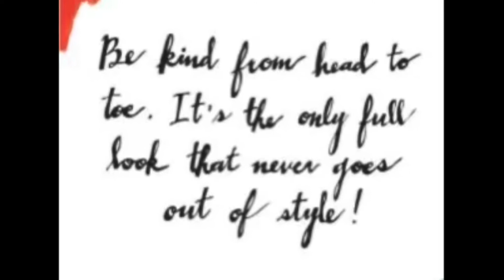81st Toe Design...Come On Ride It! First fall toes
Hope y’all enjoy my first fall toes which will come with a themed Fashion Friday OOTD! Definitely give this smoke look a try, it’s so cool looking and fun. Try guessing what the fashion will be to match this set. 👍🏻

Supplies
Kiss gel...That Moment! Dollar Tree
Kiss gel...White! Dollar Tree
Kiss liner paint, Silver! Sally’s
Acrylic paints...White, Navy Blue, Brown, silver! Walmart!
Gel glitter powder...Wish!
Sceche Vite dry fast top coat...Sally’s, Walmart or amazon!